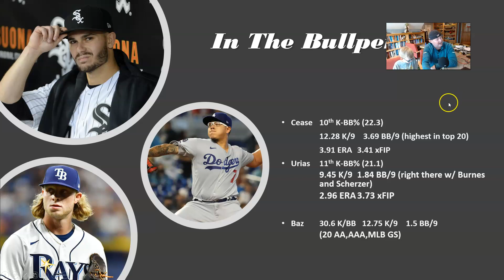C & T's Top 5 Pitchers for 2022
Plus a few bonus players 'cuz there's a lot of pitchers out there.